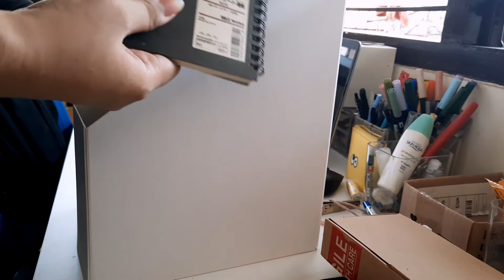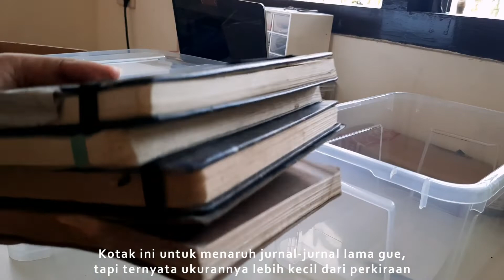A Day in My Life - vaksin dosis pertama, IKEA haul, dekor meja kerja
Woah finally my very first a day in my life video. Got my first dose of vaccine and decorate my workspace a lil bit. I hope you enjoyed it :D

credits songs:
Mint Leaves by Jeff Kaale
Play it Sam by Philip E Morris
Pancakes by Jeff Kaale